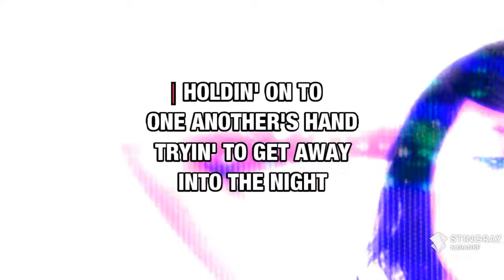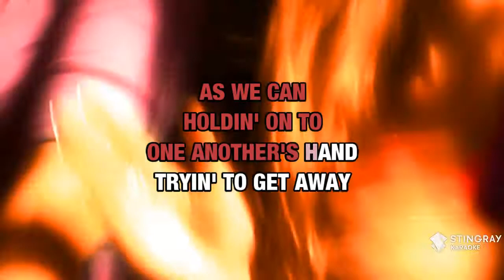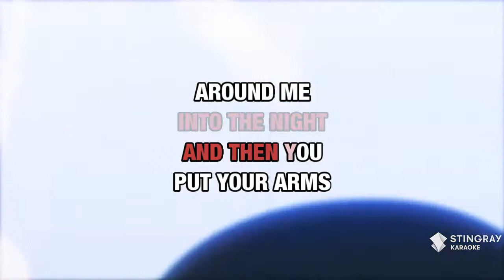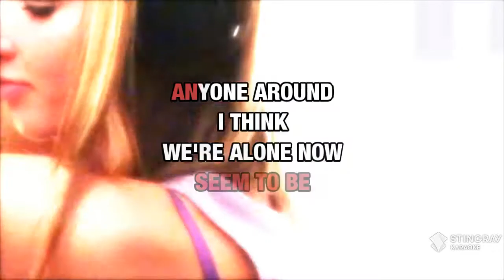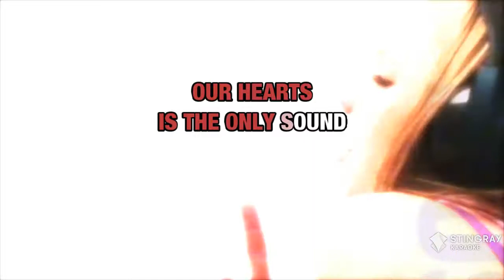I Think We're Alone Now : Tiffany | Karaoke with Lyrics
Sing I Think We're Alone Now : Tiffany wherever you go with the Stingray Karaoke mobile app.

Or build your own personal karaoke library by downloading an MP4 of I Think We're Alone Now : Tiffany from the Karaoke Store